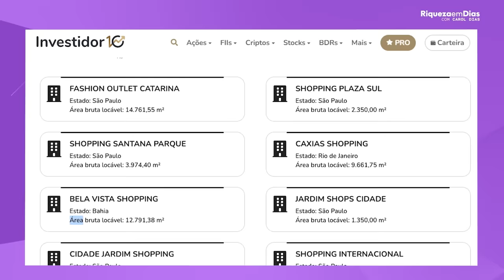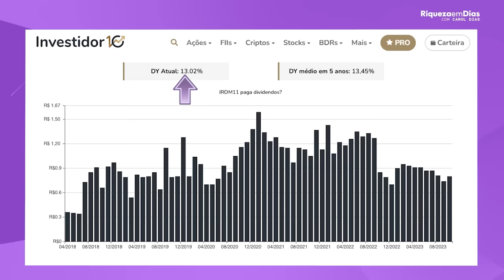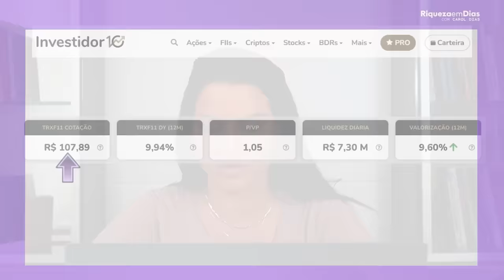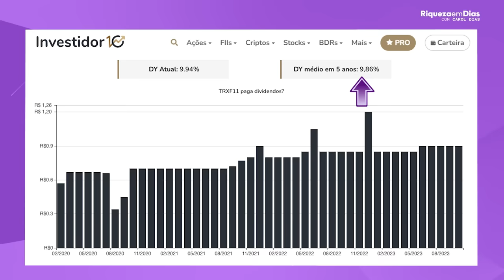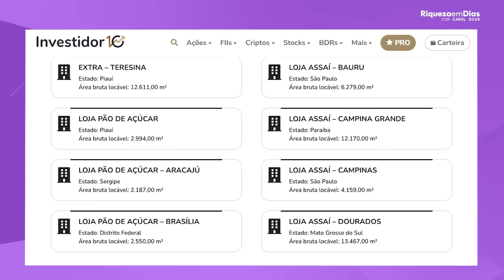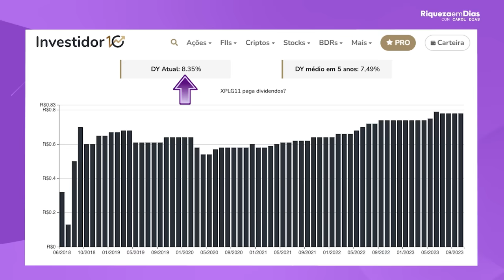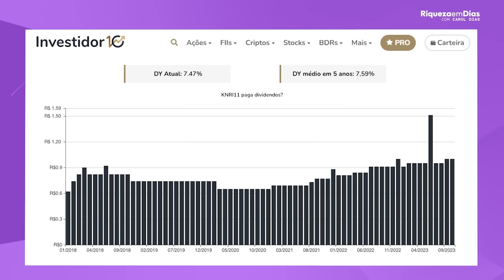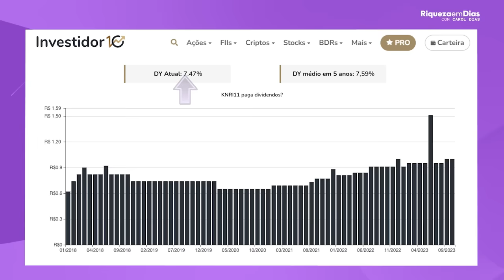TOP 5 FUNDOS IMOBILIÁRIOS PARA VOCÊ INVESTIR AGORA E QUE SÃO BOAS OPORTUNIDADES!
Evento GRATUITO O Mapa dos Investimentos dias 08 e 09 de novembro ás 20hrs, faça sua inscrição no link ABAIXO:

Conteúdo do vídeo:

00:00 - Top 5 fundos imobiliários que vão explodir em 2024!
00:42 - 1º Fundo Imobiliário XPML11
01:54 - Indicadores fundamentalistas do XPML11
03:43 - Pontos importantes para analisar na hora de investir em um fundo imobiliário
04:45 - 2º Fundo Imobiliário IRDM11
05:37 - Indicadores fundamentalistas do IRDM11
07:19 -Aulas GRATUITAS
08:06 - 3º Fundo Imobiliário TRXF11
08:28 - Indicadores fundamentalistas do TRXF11
10:31 - 4º Fundo Imobiliário XPLG11
10:51 Indicadores fundamentalistas do XPLG11
11:58 5º Fundo Imobiliário KNRI11
13:43 Relatório GRATUITO